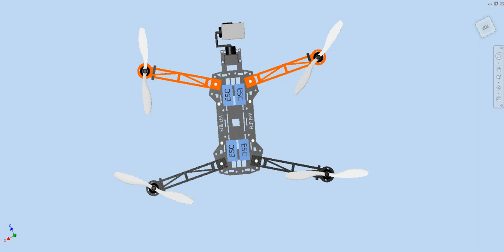Autodesk Quadcopter Design 2